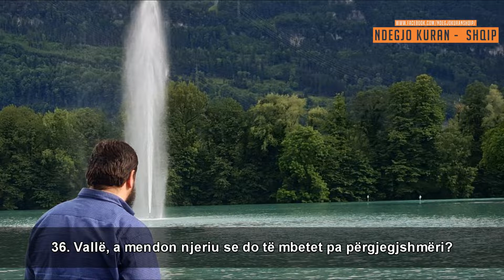Hfz. Llokman Arifi - Surja El-Kijame - Ramazan 2019